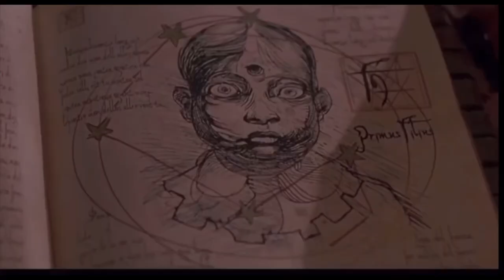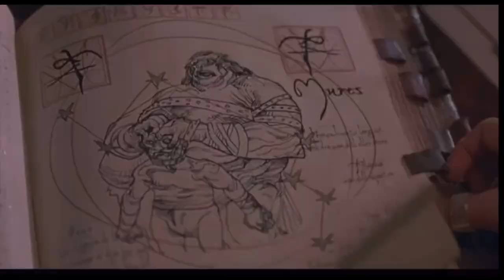Transmutation Sequence by Svdden Death (horror movie edit)